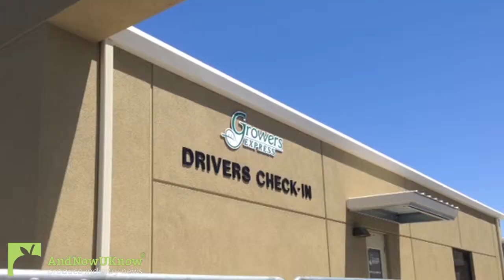AndNowUKnow - Growers Express, Frey Farms - Quick Dish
Growers Express is opening a new 70,000 square foot Green Giant™ Fresh consolidation and shipping facility. The new Gonzales, California facility offers advantages including proximity to farming operations, ease of access, less truck congestion as well as an updated design to meet the future of its business. Growers Express President, Gary Andreasian, tells us, “As freight and freshness have become more important to our customers and consumers we aligned with Taylor Farms Retail to offer more efficient loading and consolidation across a much larger set of Green Giant Fresh products. This facility will put us in a position where customers can begin to look at Green Giant Fresh as a one-stop program for whole fresh and value added vegetables.”

Frey Farms has a new juice line: Tsamma Watermelon Juice. Tsamma Watermelon Juice is produced from watermelons grown locally on Frey's California farms and has a unique and delicious flavor. Together with Tsamma's mascot “Tsamma the Lamma,” the company will be widely promoting the new product. Frey Farms will be showcasing the product at the Marine Core Marathon this October. Hilary Martin, Frey's Director of Business Development, tells AndNowUKnow, “Tsamma Watermelon Juice is sweet, but not too sweet, and has many health benefits.”